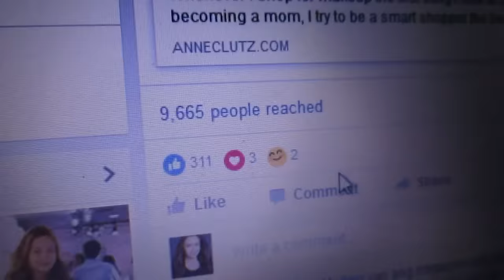Mga Pagbabago (#781) - anneclutzVLOGS